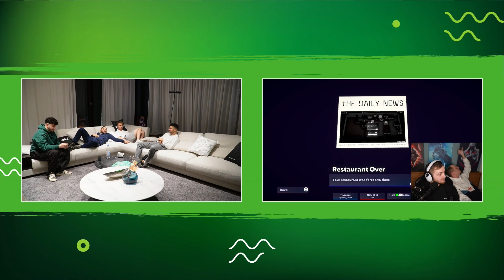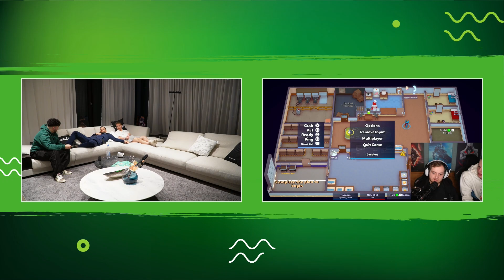🔴 xRohat [NoFood Challenge] Livestream vom 13.03.2023 [Part 7]